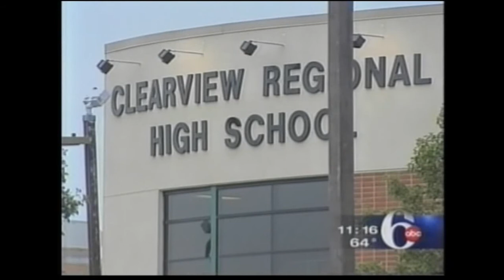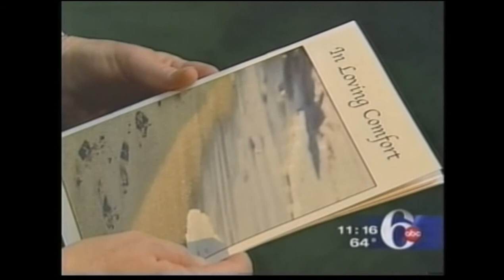How did save a friend become what it is today?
Save-A-Friend is a community action group with a mission to help families in our community affected by drug addiction. There are many families in our community suffering in shame and silence. We provide not only a monthly support group, but also bring together resources to help prevent drug abuse.

    Save A Friend Live Your Life Free is our logo. Our tee-shirt campaign has been an affective tool to help the kids not using drugs to make a statement to their peers. We funded this through our generous business community and are continuing to raise funds to spread this to all the area schools and make this a County wide program.

    Rowan Center for Addiction Studies and Partnership for a Drug Free New Jersey provide our educational materials, which are available at each support group meeting. We will on occasion have speakers who deal with addiction come and educate and share their experiences.